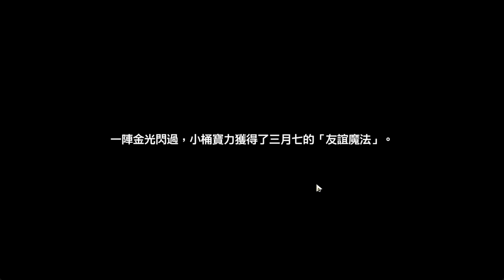一輪三動的桶 試用角色 3星通關 | 開拓，友誼魔法! | 崩壞：星穹鐵道